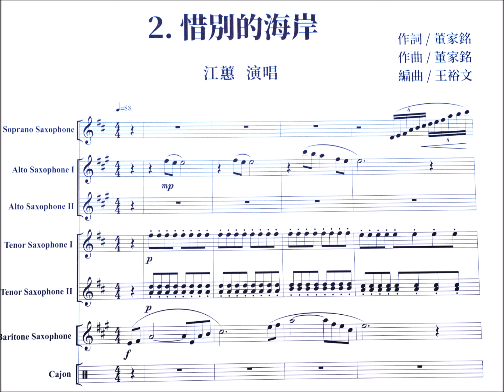惜別的海岸 (薩克斯風重奏)